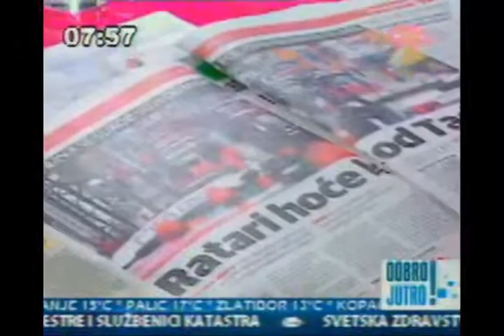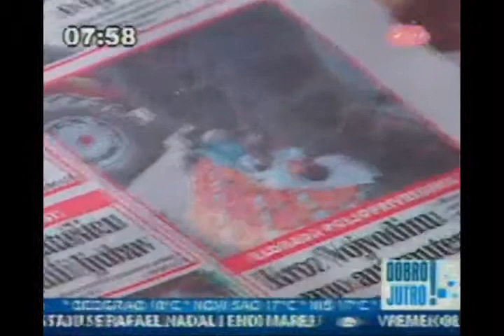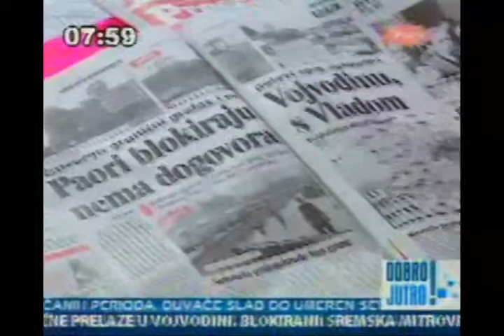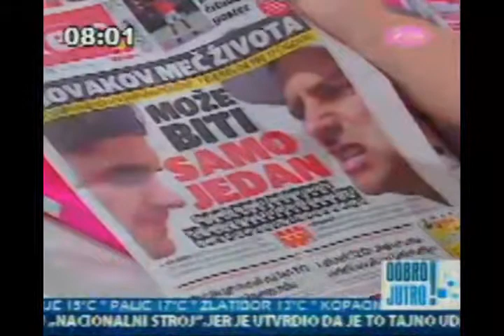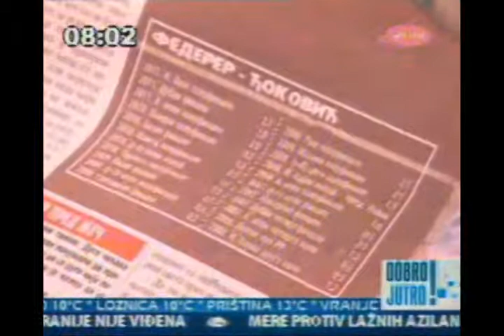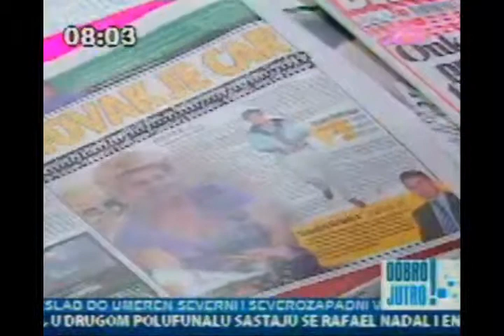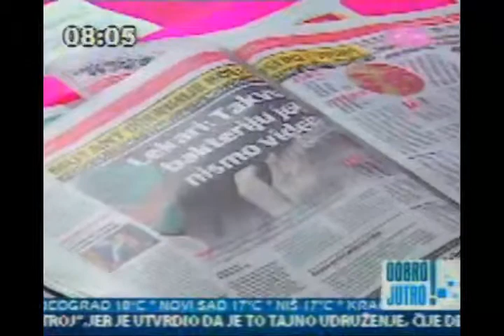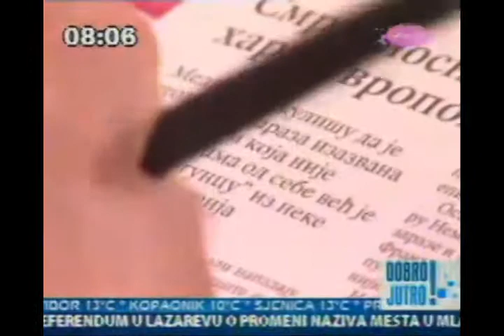Bojan Kostres - RTVPink Dobro jutro 03062011